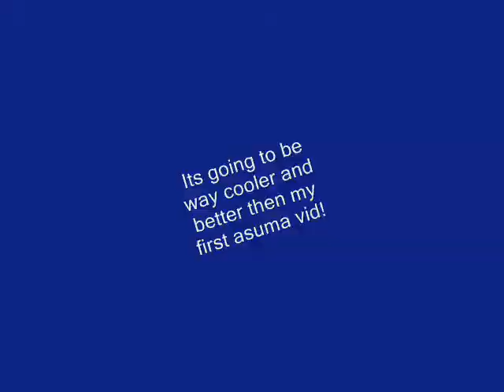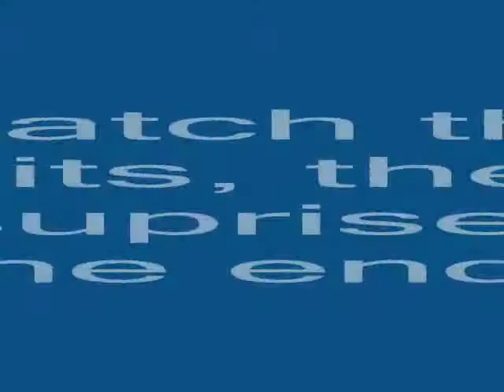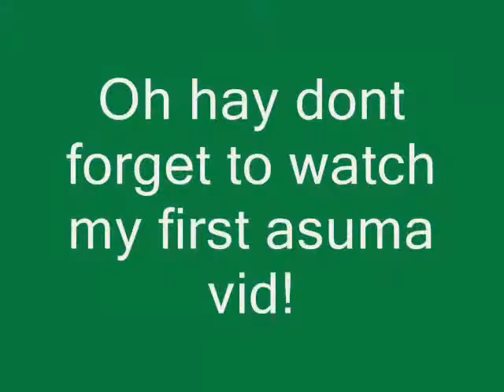An Awsome Asume Tribute!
FUCK YA 100th VID!